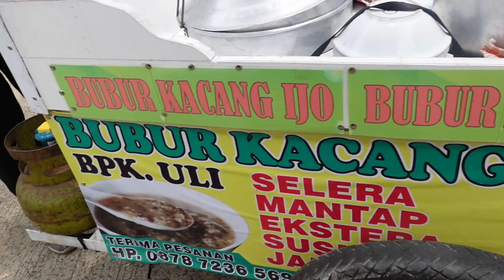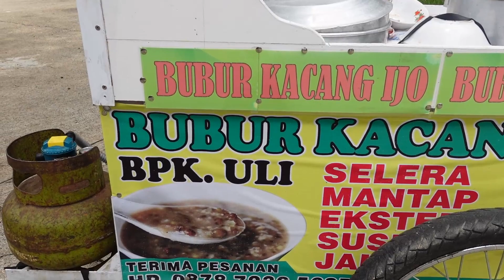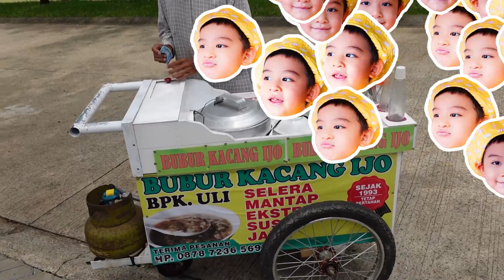SEMUA LELAH Mommy Daddy TERBAYAR lihat SENYUM ANAK-ANAK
Hari ini adalah hari terakhir kita liburan di sentul bersama ko theo dan ci nonik nihh guyss..
Rasanya belum mau pulang dan masih mau jalan-jalan disini, jadi sebelum pergi kita foto bersama dulu dan ceceh jalan-jalan dan main sama boboy terus lohh, sampe boboy kecapean pulangnyaa!!
Sebelum pulang daddy juga nyobain bubur kacang legendaris sentul !

Yuuk kita kepoin betapa senengnya ceceh jalan-jalan dan main bersama nico di hari terakhir liburan kita bersama ko theo dan ci nonik di sentul!

Semoga kita semua selalu dilimpahkan dengan kebahagiaan yaa
GBU Always guys!